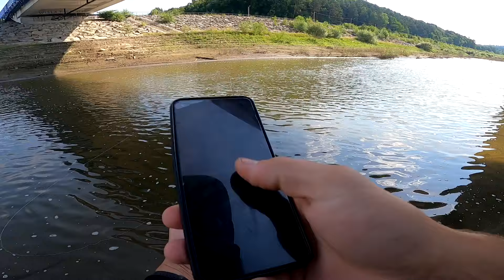Łowimy OKONIE z Brzegu na SPINNING | Gumy Savage Gear CRAFT SHAD - NOWOŚĆ! TEST nad Wodą 🎣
Łowienie okoni na spinning generalnie nie jest trudne, zdecydowanie trudniej natomiast jest dobrać się do tych największych okazów.

Wszelkiego rodzaju gumy imitujące małe rybki czy też owady, należą do najbardziej popularnych przynęt stosowanych do połowu tego gatunku przez wędkarzy. Firma SavageGear, bazując na trójwymiarowym skanie uklejki, stworzyła Miękkie przynęty spinningowe CraftShad stanowiące rozwinięcie linii popularnych i skutecznych gum Savage Gear Cannibal oraz Craft Cannibal.

Przynęta charakteryzuje się misternymi detalami odwzorowania oraz długim ogonem zakończonym kopytem, które energicznie skręca się i kopie podczas zwijania oraz opadu. Smukły korpus przynęty sprawia, że jest ona idealna do prowadzenia głębiej oraz w nurcie. Technika wykonania i ręcznie wykończone detale przynęty Craft Shad, a także paleta kolorystyczna, tworzą całkowicie nowy standard w produkcji przynęt wędkarskich.

Zobaczcie, jak ten najnowszy model przynęt wypadł w naszych testach nad wodą! Pięć! 🎬 🎣 🐟

Uwaga wędkarze! Mamy już aktualnie 4 "konkursy".

1️⃣ We współpracy z Nash Tackle Polska. Do zgarnięcia jest łóżko karpiowe Nash MF60 Indulgence SS4 5 Season Sleep System Mk II 🎁

2️⃣ We współpracy z Savage Gear Polska! Do wygrania zaburtowy Silnik Elektryczny Savage Gear! 🎁

3️⃣ We współpracy z DAM Fishing Tackle! Wygraj Ponton Belly Boat! 🎁

4️⃣ Oraz we współpracy z Daiwa Polska! Wygraj voucher do Sklepu Miętus! 400, 600 lub nawet 1000 zł! 🎁

Życzymy powodzenia! Pięć! 🎣🐟

W FILMIE:

00:00 Wstęp
01:01 Zapowiedź filmu
01:40 Kilka słów o doborze sprzętu do połowu okoni z brzegu
02:52 Spotkanie z rodziną dzików!
03:16 Pierwsze brania na gumy Savage Gear Craft Shad
11:12 Podwodna prezentacja pracy przynęty Savage Gear Craft Shad
11:53 Zmiana miejscówki i przypomnienie o konkursach
12:43 Na wodzie stojącej Craft Shady są równie skuteczne
19:19 Podsumowanie
21:30 Zakończenie

🟦 Zestaw Przynęt Gumowych Savage Gear Craft Shad Clear Water Mix sprawdź, który kolor zadziała u ciebie! 👉🏻

🟦 Zestaw Przynęt Gumowych Savage Gear Craft Shad Dark Water Mix dedykowany do mniej przejrzystej wody 👉🏻

🟦 Kołowrotek Shimano Vanford 2500 FD 👉🏻

🟦 Plecionka Shimano Kairiki 8 0,06mm/300m, Steel Gray 👉🏻

🟦 Wędka Savage Gear LRF CCS 1,98m 0-5g 👉🏻